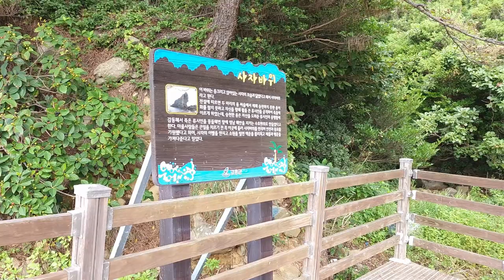한국 여행 : 고흥군 사자바위 / 드론 영상 (Richard Park/리차드박)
고흥군 사자바위 / Goheung-gun, Lion Rock
주소 : 전라남도 고흥군 영남면 해맞이로 954-65